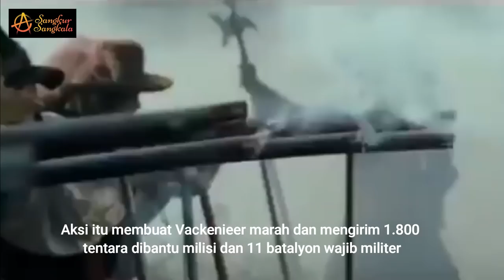GEGER PACINAN 1740 Tragedi Angke - Pembantaian 10.000 orang Tionghoa oleh VOC Belanda di Batavia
Sejarah kelam pernah mewarnai kehiduoan warga Tionghia di Batavia pada tahun 1740. Berawal dari sebuah pemberontakan Tionghoa terhadap VOC yang berakhir terjadinya peristiwa berdarah pembantaian sepuluh ribu lebih orang Tionghoa. Aksi berdarah yang menyerupai genosida  ini kemudian dikenal orang-orang di Batavia  dengan sebutan "Geger Pacinan" atau "Tragedi Angke".Penjarahan dan pembunuhan orang Tionghoa terjadi. Tak peduli oring tua lansia, Wanita, Wanita hamil, anak-anak bahkan bayi , dihabisi dengan membabi-buta. Termasuk mereka yang sedang dirawat di rumah sakit pun tidak luput dari pembantaian